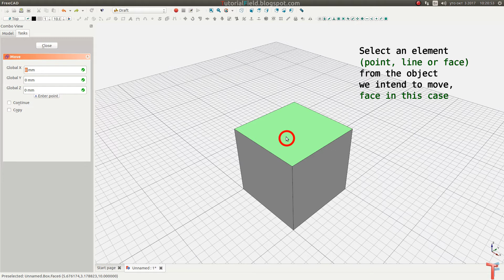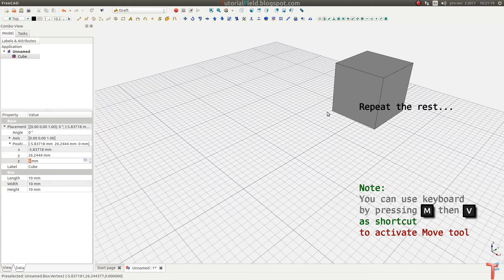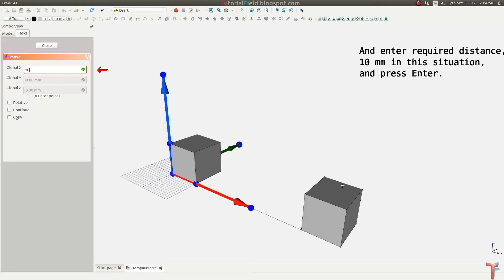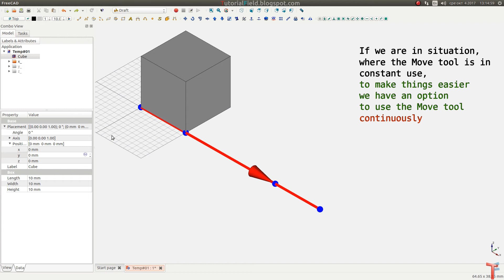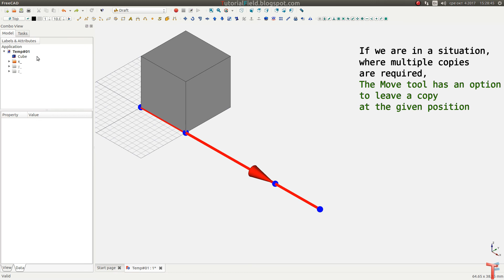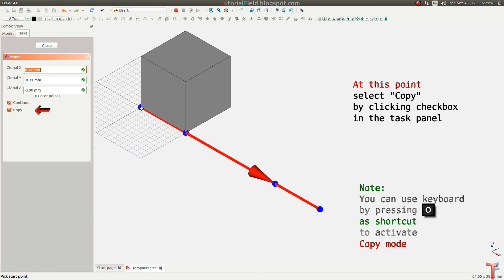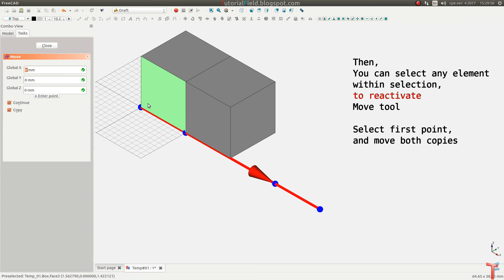Freecad tutorial - Getting started | Draft Move tool (quick overview) - part 01_10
This tutorial certainly doesn't cover all there is, that is related to the Draft Move tool, but, covers basic usage in general. In the following tutorials, I'll try to go through other related tools and features, which may explain more clearly how does this tool works. Anyone, of course, can take some time and experiment with the tool, which can be quite efficient in learning.

To get a complete sense of this tool, it's good advice to get familiar with the Draft workbench. As soon we get familiar with the environment, sooner we're going to learn other tools, as well, predict certain procedures and steps, thus, the end result, or possible errors to occur.

Another thing to mention is the workflow. While we are in the working process, it's very useful to know shortcuts. This technic can give us a very fast workflow, once we get used to it.